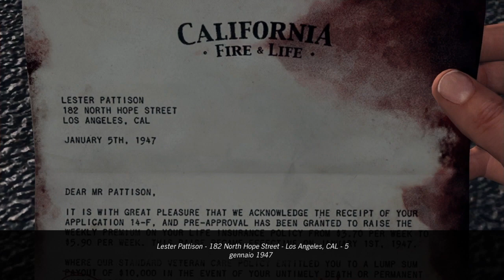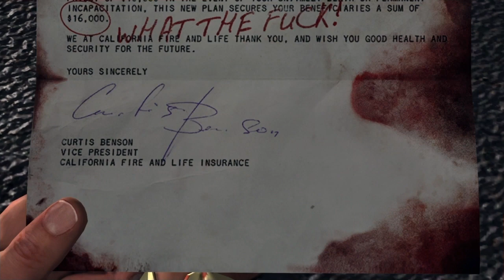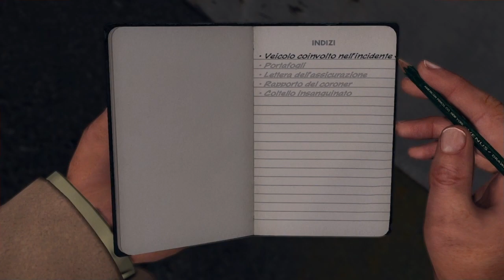La Storia di Cole Phelps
Buona visione a tutti Paladini, oggi vi porto un video sul detective Cole Phelps. Detto questo vi lascio al video sperando che vi piaccia. Al prossimo video! Ad Victoriam Paladini!
 ⚠Mi raccomando votate il sondaggio :)⚠

PAGINE E CANALI IN COLLABORAZIONE